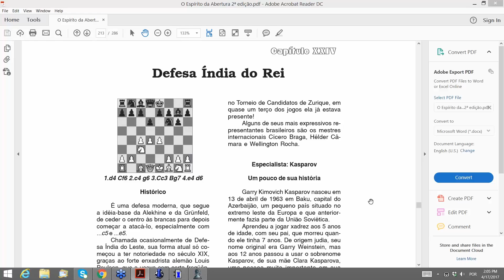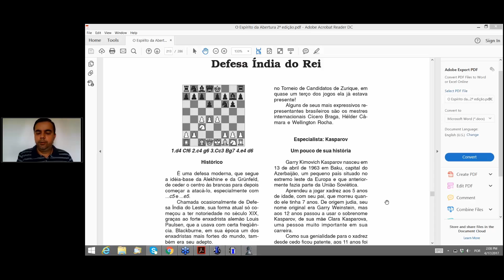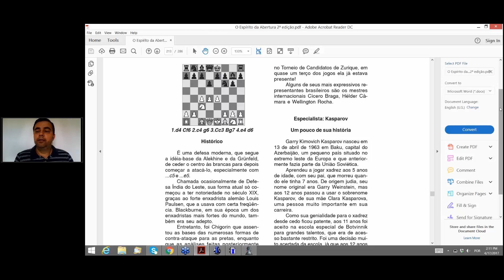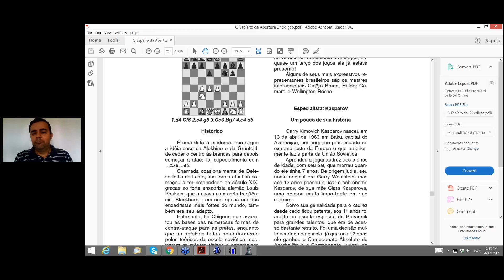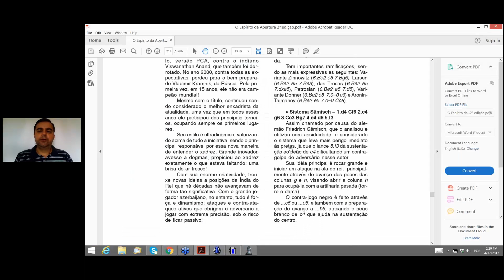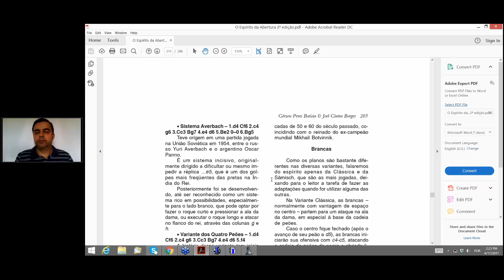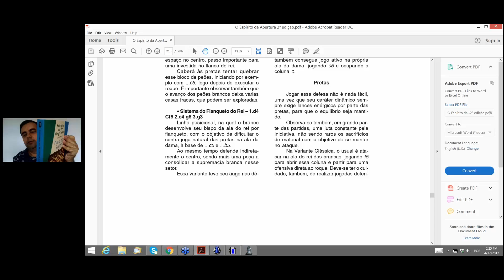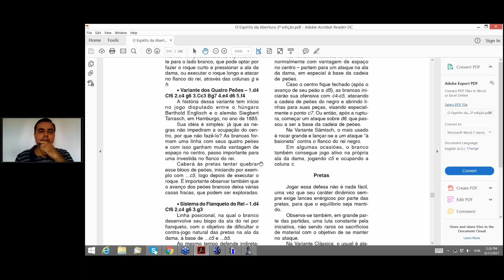Curso Dominando a Defesa Índia do Rei: Volume 1 - Treino 1 (MN Gérson Peres)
Este vídeo que publicamos aqui no Canal CXOL é um trecho do Treino 1 do Curso "Dominando a Defesa Índia do Rei - Volume 1".

O curso completo tem 4 treinos, totalizando 8 horas de treinamento sobre o pilar abertura.

Autor: MN Gérson Peres Batista.

Venha treinar com o CXOL. Nosso plano é melhorar seu xadrez!

Contato com o CXOL:

MN Gérson Peres Batista
Pedagogo e Profissional de Ed. Física
Equipe CXOL – Setor de Treinamento
Rua Tereza Marcolini 325 - Bairro São José
São Sebastião do Paraíso/MG